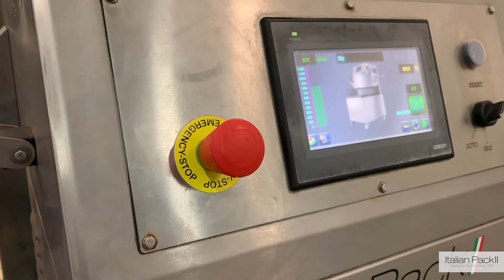Olympus crumble feta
Italian Pack - Olympus crumble feta

Olympus vac for crumble feta in small bucket, up to 20 trays per minutes.

Made in Italian Pack - Lake Como - Italy